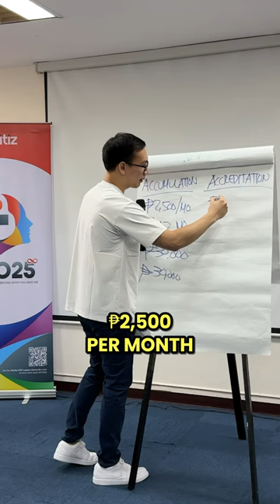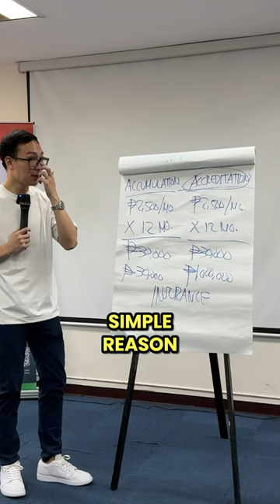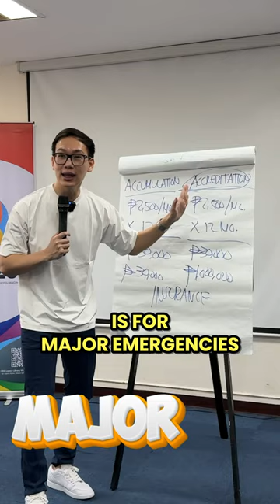2 ways to build your emergency fund.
2 ways to build your emergency fund.